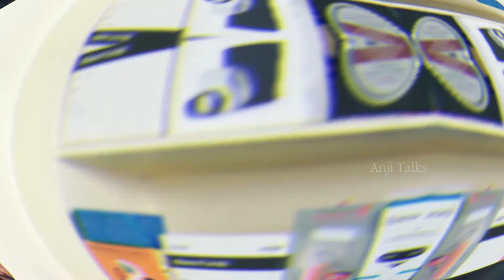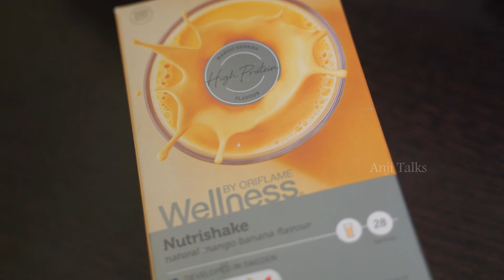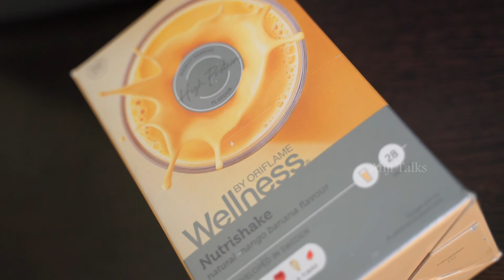Weight loss || బరువు తగ్గాలంటే ఫుడ్ మానెయ్యలా?? | Oriflame Nutrishake | Slimming Detox Tea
weight loss
# Nutrishake Weight Loss Program|| Slimming Detox Tea | Anji Talks||